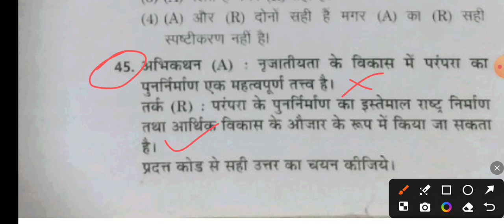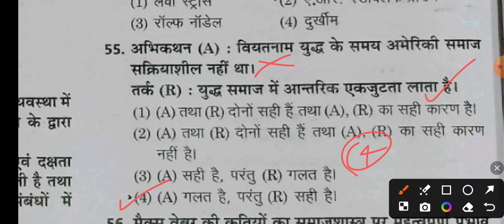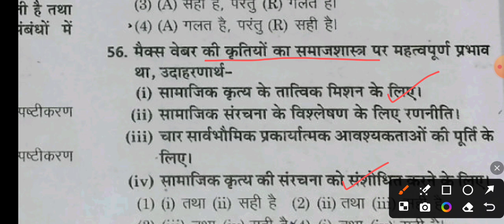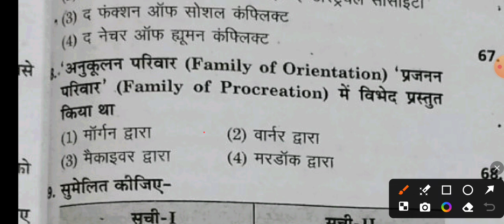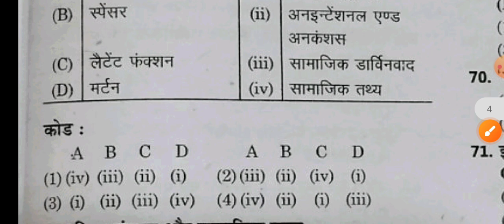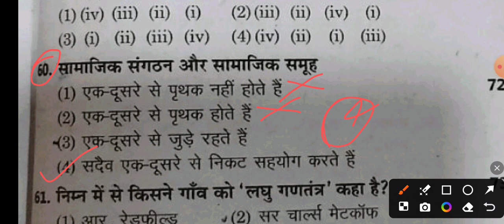SOCIOLOGY PRACTICE SET/ MOST IMPORTANT MCQ